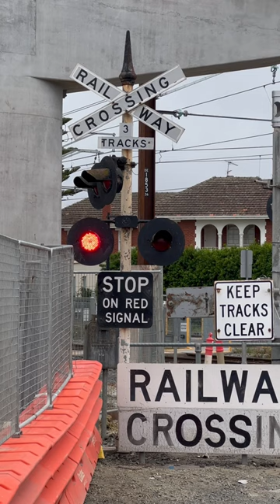Inconsistant Light Relay at Main Street Pakenham